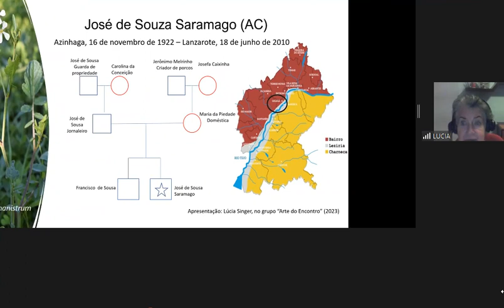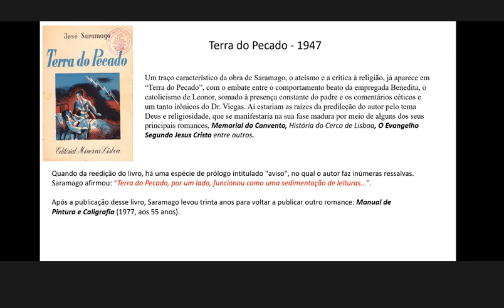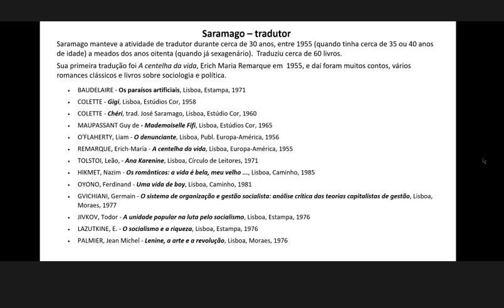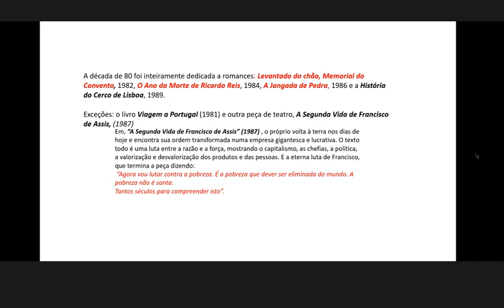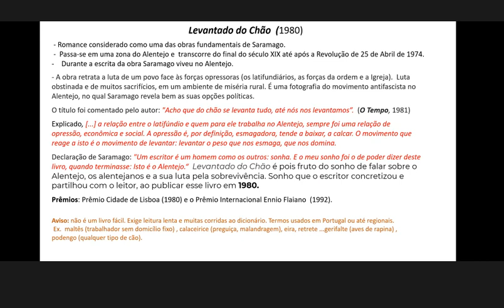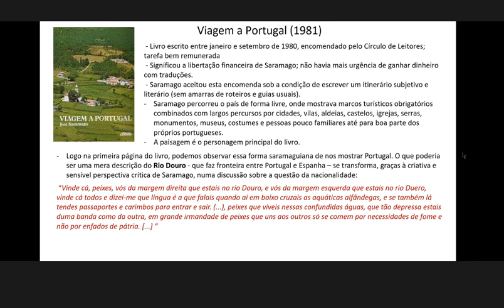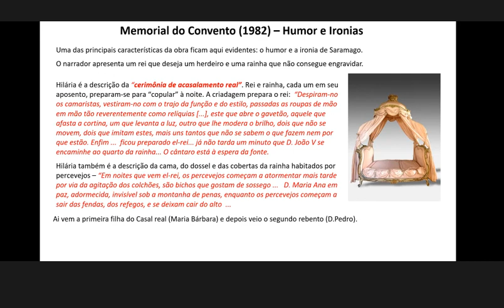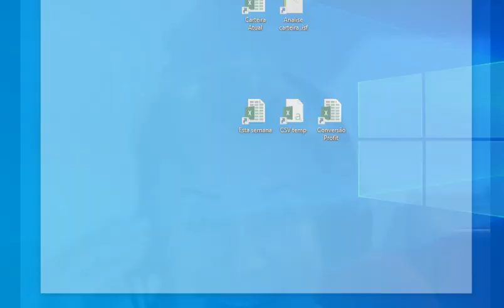[Arte 162] José Saramago A.C. by Lucia Singer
José Saramago, antes de receber o Prêmio Nobel de Literatura em 1998, já era uma figura literária de grande influência. Nascido em Portugal em 1922, Saramago começou sua carreira como jornalista, desenvolvendo-se posteriormente como romancista. Seus livros, conhecidos pelo estilo inovador com longas frases e a falta de pontuação tradicional, exploram complexidades sociais e políticas. Destacam-se obras como "Ensaio Sobre a Cegueira" e "O Evangelho Segundo Jesus Cristo", que provocaram controvérsia mas também aclamação. Sua abordagem única na escrita e crítica social incisiva estabeleceram-no como uma voz inconfundível na literatura contemporânea antes mesmo de sua consagração com o Nobel.

Palestra ministrada no grupo "Arte do Encontro" em 18 de Setembro do 2023